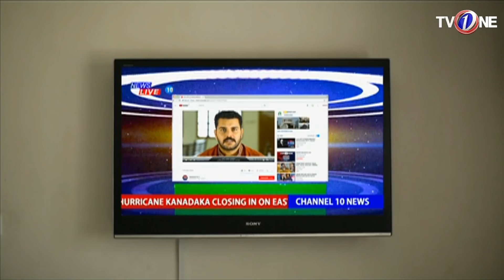Jalti Rait Per | Episode 22 | TV One Classics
Cast : Junaid Khan, Mansha Pasha, Hassan Ahmed, Shamoon Abbasi, Faryal Mehmood, Mehak Ali, Anita Camphor